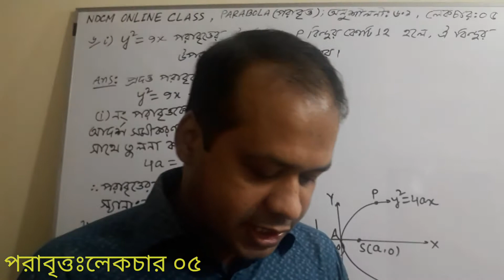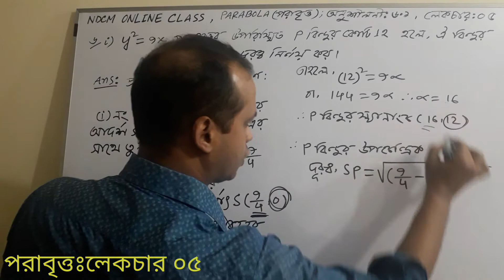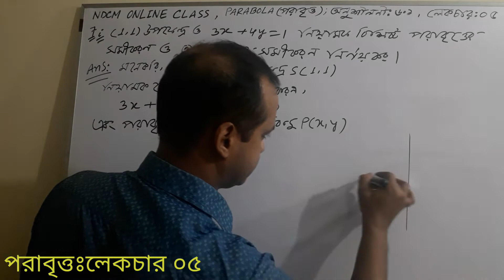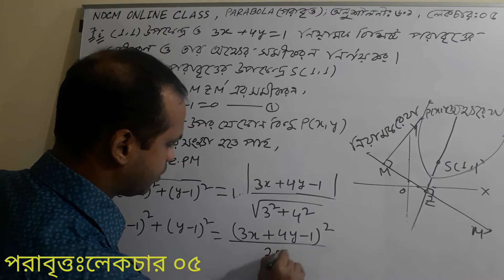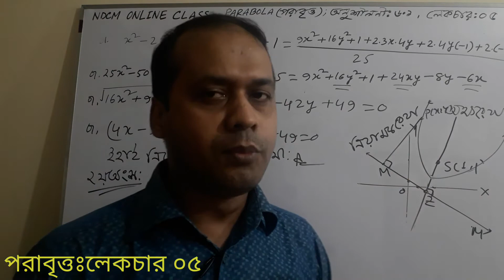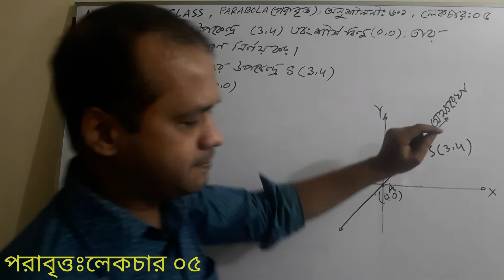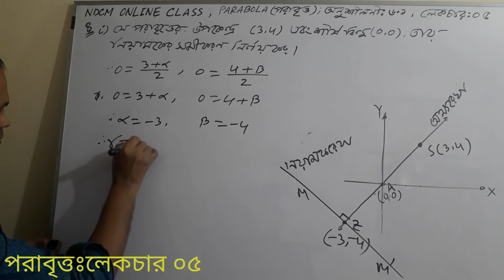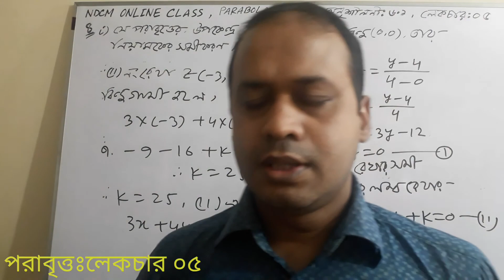Parabola 05, কণিক ৭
পরাবৃত্ত-৫, (কণিক, পর্ব-৭), উচ্চতর গণিত, ২য় পত্র, ৬ষ্ঠ অধ্যায়
প্রভাষক মি. উৎপল দত্ত, নটর ডেম কলেজ ময়মনসিংহ